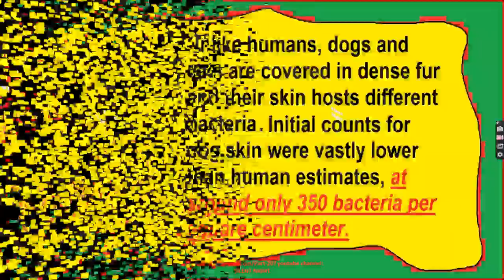Celebrities With Their Adorable Pets Part 207/Camera